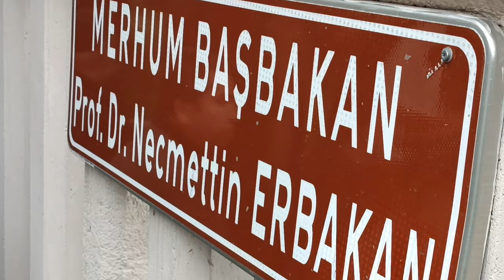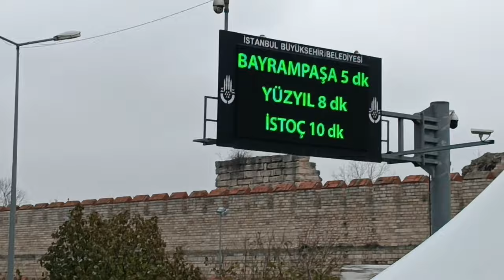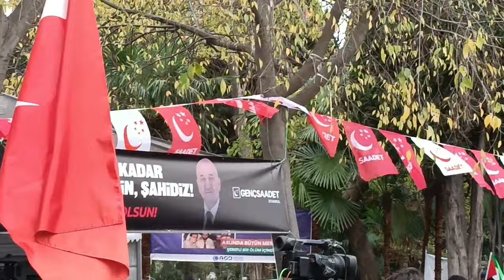MECLİSTE VEFAT EDEN MİLLETVEKİLİ HASAN BİTMEZ'İN DEFİN TÖRENi